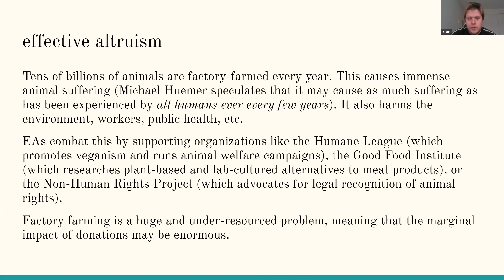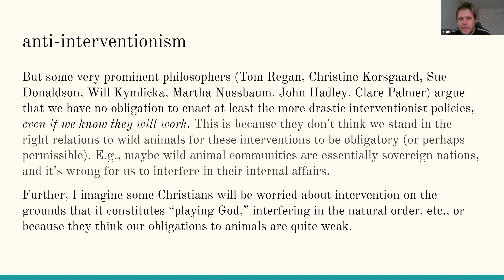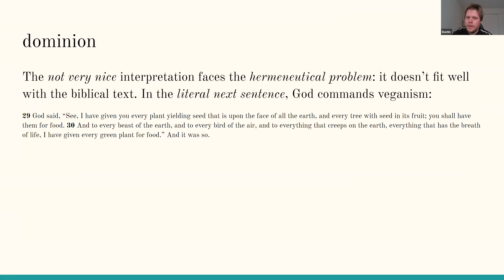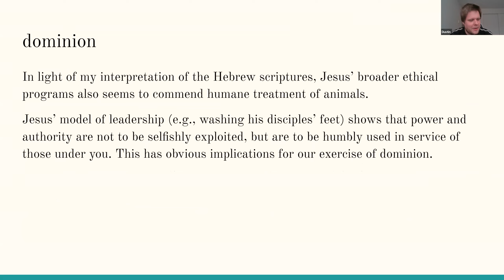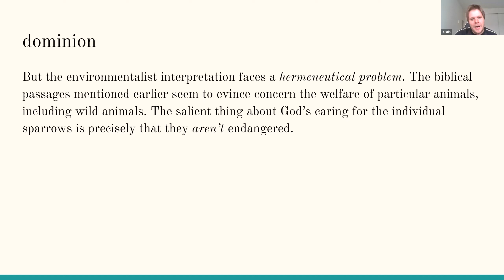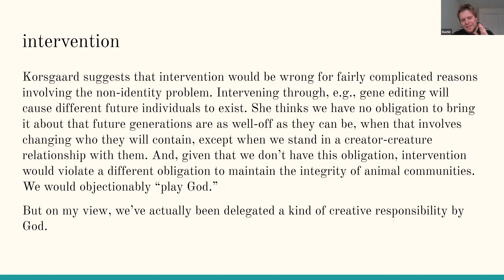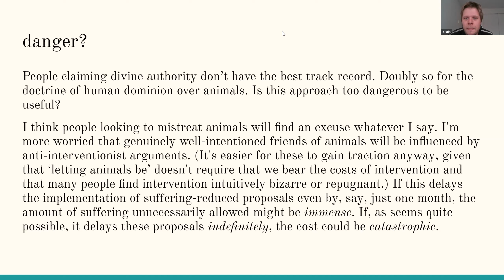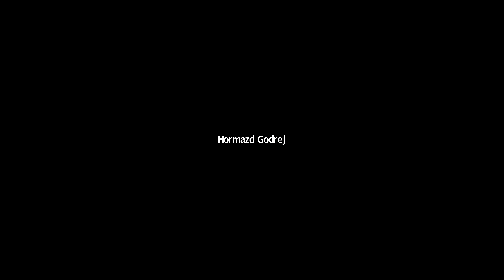Why Christians Should Care About Wild Animal Suffering with Dustin Crummett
Dustin Crummett at the 2022 EA for Christians Conference. Moderated by Colin Aitken.

The speaker's views aren't necessarily the views of EACH but are intended for discussion to help Christians in EA make up their own minds.